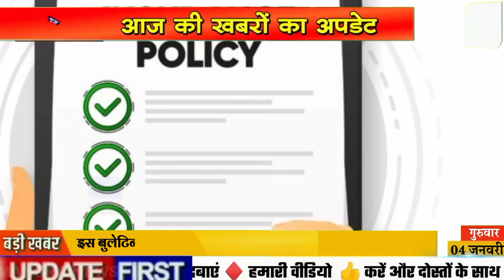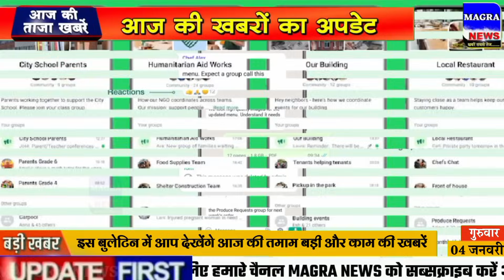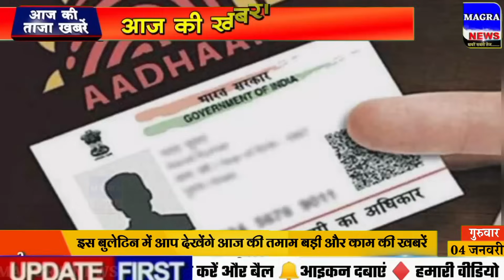Aaj ka taja khabar| 4 January ka taja Samachar | 4 tarikh ki news | 4 January 2024 ka samachar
Nonstop News! 4 January 2024| Aaj ki taja khabar| 4 January ka taja samachar| 4 January news

Today Breaking news Aaj ki News आज  4 जनवरी 2024 के मुख्य समाचार बड़ी खबरें। Aaj ki sabhi taza badi khabren आज का ताजा समाचार
Aaj 4 January 2024 ke mukhya samachar Latest Hindi News.
narendra modi live 4 January 2024
4 tarikh ki taji khabar 4 tarikh ke samachar aaj ki taaja khabar
school closed news today, etv news today 9pm, aaj tak 100 news today, ncr samachar
Cover Topic :-
1. 4 January 2024 ki taja khabar
4. 4 January 2024 ka taja samachar
4. 4 January ke mukhya samachar
4. 4 January ki taja khabar
5. 4 January ki taaja khabren
6. Aaj ka taja samachar
4. Aaj ki taja khabar
8. Aaj ki taja news
9. Aaj ki news
40. aaj ki taja badi khabren
44. 4 tarikh ki taja khabar
4. Aaj ki taaja khabar
44. Delhi News
4. 4 January ki taja news
Assam News 4 January ka samachar aaj ka samachar news aaj news 4 January 2024 4 January ka mukhya samachar
4 tarikh ke mukhya samachar
aaj ke samachar 4 tarikh ke
4 January ke mukhya samachar
4 tarikh ke samachar, 4 January, 4 January ke samachar, 4 tarikh, 4 January samachar, aaj ki taaja khabar 4 tarikh, aaj ki taaja khabar 4 tarikh ki, 4 tarikh ki taaja khabar, 4 tarikh ki khabar
news today Aaj ki taaja khabar| aaj ka taaja khabar Today weather report| tomorrow weather aaj ki taaja news aaj ka news aaj ka news samachar dls news today
4 जनवरी, tv9 gujarati, samachar, ajira mukhya samachar, aaj ke mukhya samachar, 4 tarikh samachar, breaking news,  तारीख की न्यूज़, india tv live samachar, aaj ki taji khabar news, 4 tarikh ki taji khabar, aaj ki nai taaja khabar, chin ki taaja khabar, आज का समाचार, 4 January ko kaun sa divas manaya jata hai, 4 जनवरी दिनविशेष, 4 January in indian history, 4 तारीख के समाचार, aaj ka taaja news, aaj ke samachar, bihar ka news
Ipl 2024 ka news
4 January ke mukhya samachar
4 tarikh ke samachar